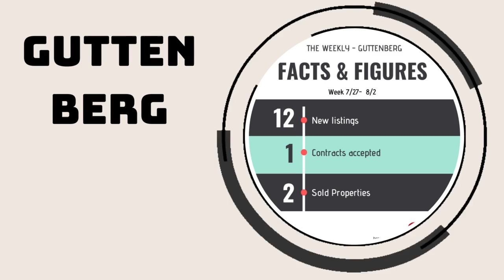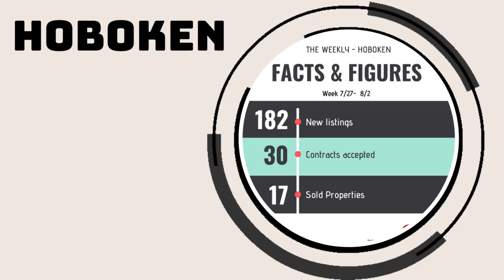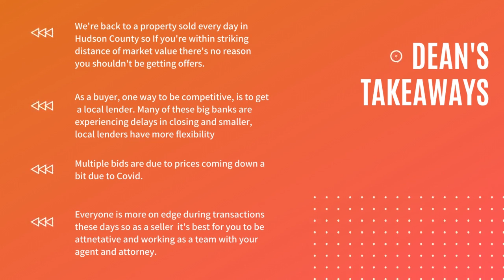Hoboken Real Estate with Dean Clark 7.27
This week's deep dive into the market during this pandemic. Our podcast is hyperlocal to the Gold Coast in northern NJ focusing on lower Bergen County as well as the more desirable areas of Hudson County.